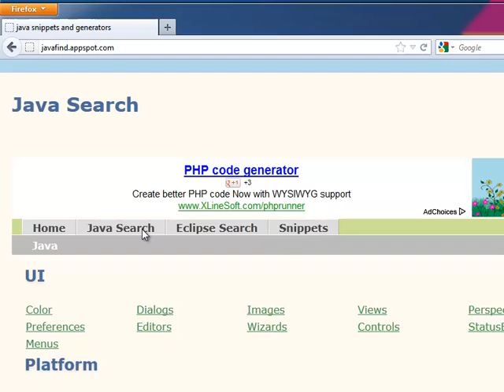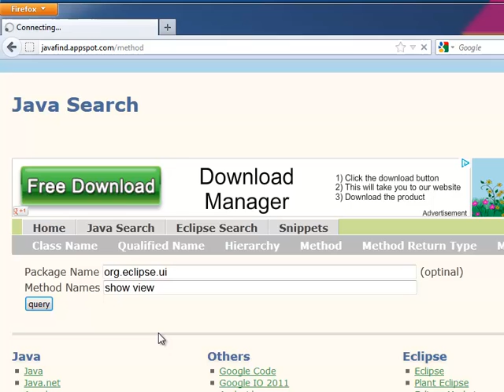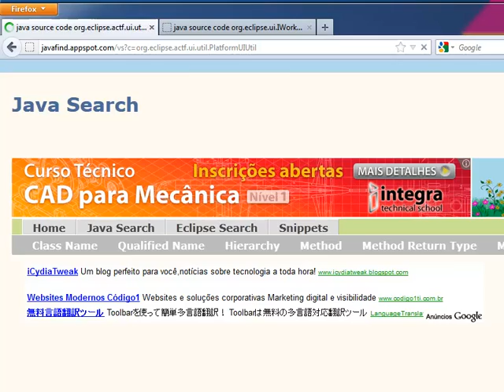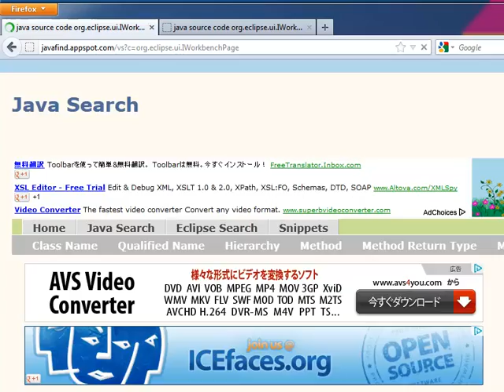find java method by method name keywords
find java method by method name,it hellp you find java methodes quickly.